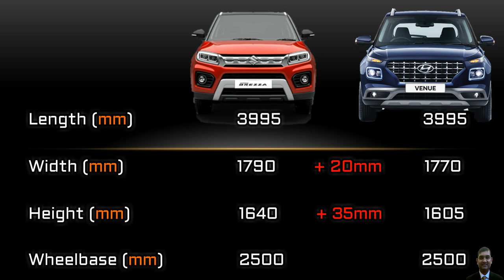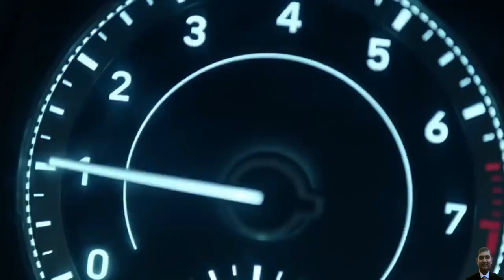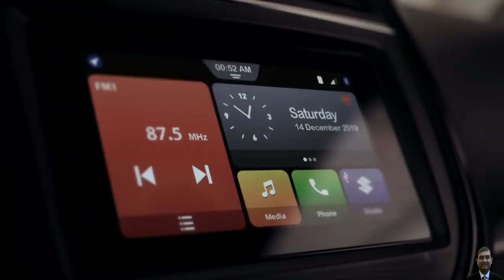Maruti औकात है तो सबूत दो | Hyundai Venue Vs Maruti Brezza | Which one to buy ?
In this video you will see -  Maruti Vitara Brezza को Hyundai Venue से Compare किया है और मै उम्मीद करता हूँ के ये वीडियो आपको पसंद आएगा.

Here we have done an in-depth, detailed  comparison of the Hyundai Venue with the Maruti Brezza. Which is a better choice?

The Maruti Brezza has proven to be hugely popular since its launch compared to Hyundai Venue,  however Venue is a very strong rival in this segment, which has built its own vast fan following. In fact, the two are incredibly similar on paper - five seats and their prices are really close. But which one should you pick?

My Gears